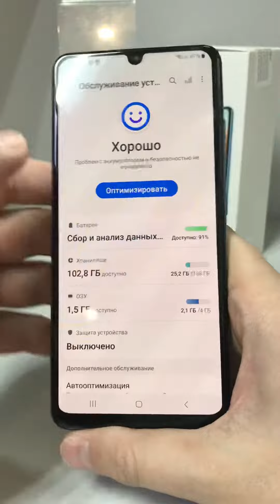samsung a32 9900